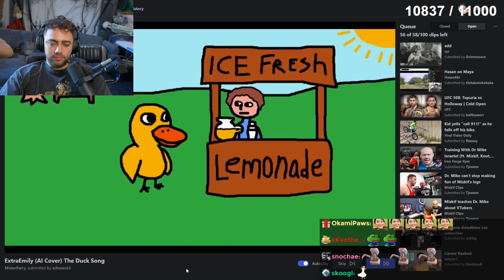ExtraEmily Sings The Duck Song [AI v/s Real Version]